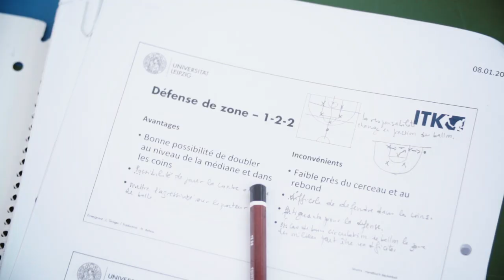ITK Basketball - winter term 2019/20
In order to promote sports in developing countries according to the DAC list of ODA Recipients, the Faculty of Sports Science of Leipzig University organizes international further qualification courses for coaches and physical education teachers. The postgraduate courses are part of the foreign cultural relations and education policy of the German Foreign Office and take place twice every year with a duration of 5 months. They and offered in four alternating sports disciplines/specializations in four different languages.